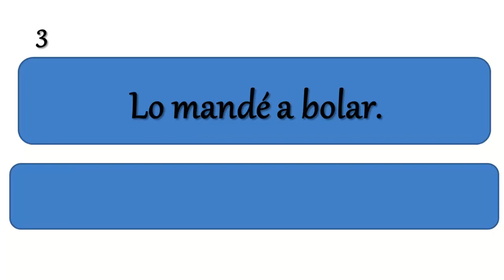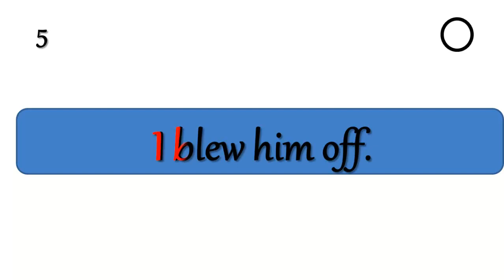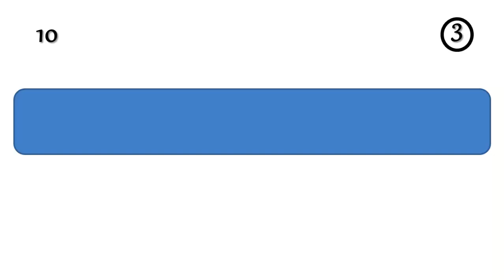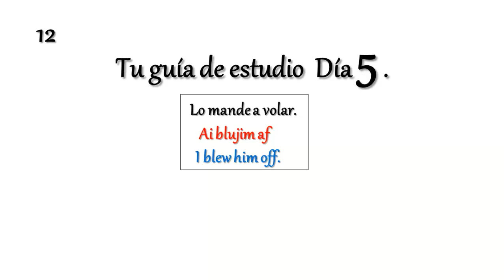🗣INGLÉS AMERICANO (BÁSICO) FÁCIL Y RÁPIDO SEM. 1 DÍA 5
✔HOY SEMANA 1 DÍA 5 ¡YA CASI LO LOGRAS!
EN ESTE CURSO APRENDES LAS CUATRO HABILIDADES DEL IDIOMA INGLÉS AMERICANO :HABLARLO, ESCRIBIRLO, COMPRENDERLO CUANDO LO ESCUCHAS Y A LEERLO.
👉SOY LA MAESTRA MARÍA OROZCO Y TE DOY LA MAS CORDIAL BIENVENIDA A MI CURSO.